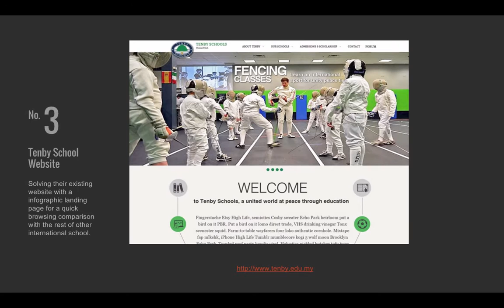Melvin Hoyk's top ten favourite design work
A quick look at my top ten design work.